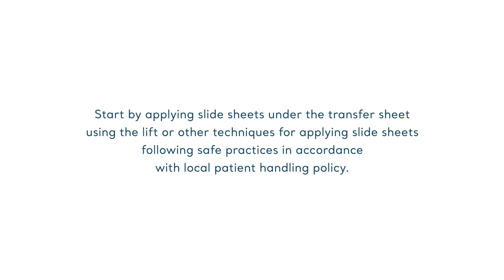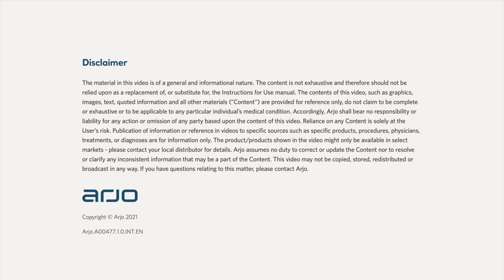Turning a patient from supine to the prone position - Passive floor lift